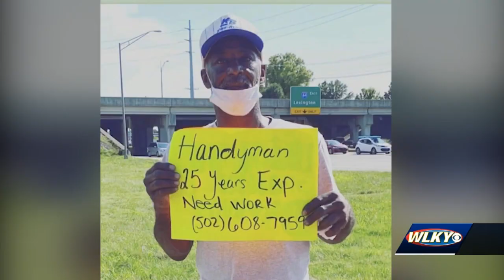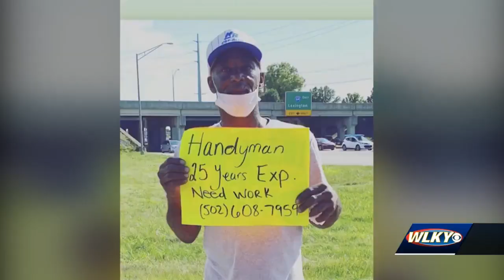'Need work:' Handyman in Louisville lands job after standing on street with sign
A handyman in Louisville has a job after images of him standing on a street with a sign asking for work were spread on social media.